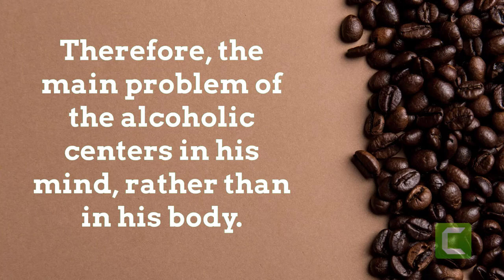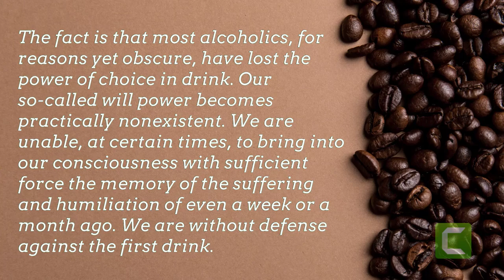There Is A Solution part2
The problem exists in the mind, not the body.
Defense against the first drink
The solution to alcoholism comes into view